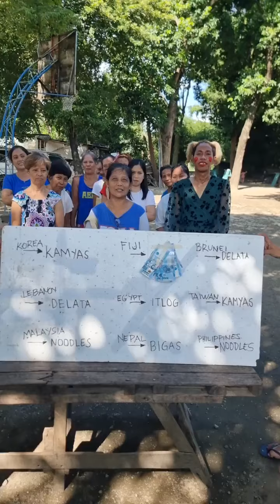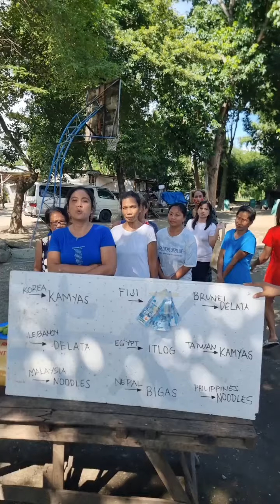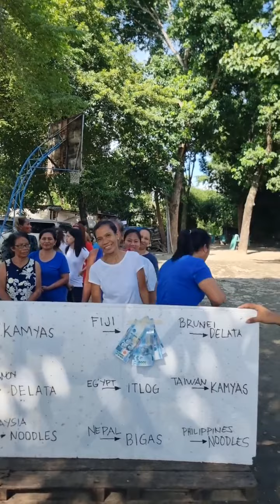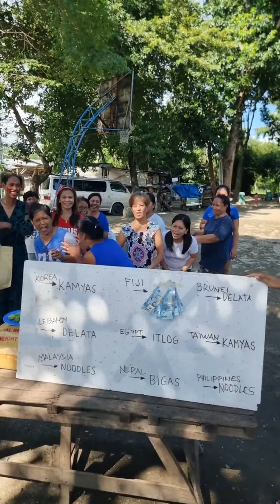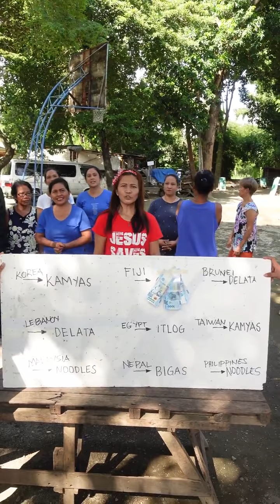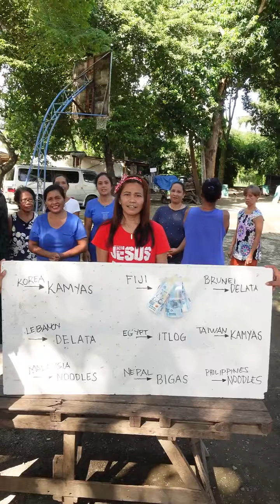for 7k Guess the Country Challenge🥴😂